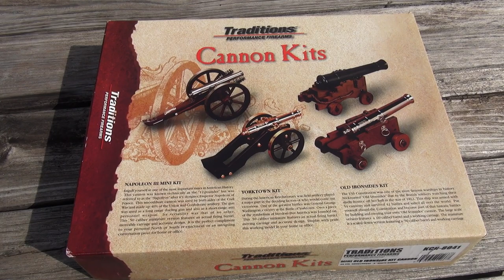.50 Miniature Cannon (1812 Overture Finale)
Montage of the Traditions "Old Ironsides" mini cannon.  This is the .50 version with a 9 inch barrel.  Shots are slo-mo and were rendered at 25% of the original recording.

The "1812 Overture" segment by Tchaikovsky is played at countless 4th of July celebrations in the US, and also other ceremonial occasions.  The music is licensed in the YouTube music library for inclusion in videos.